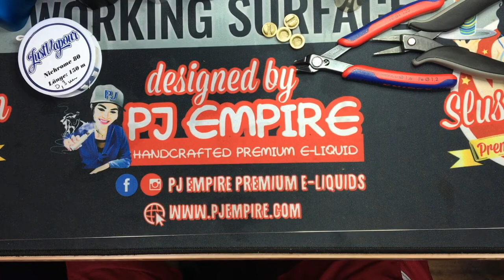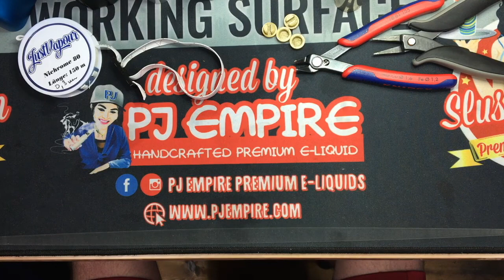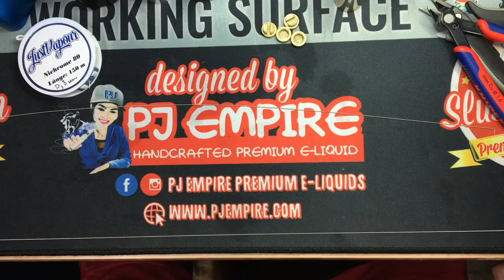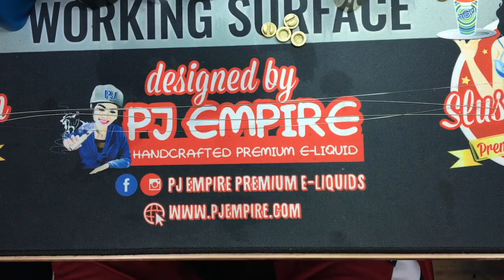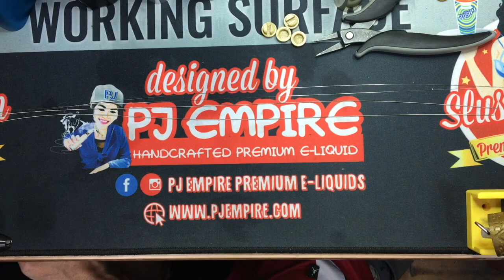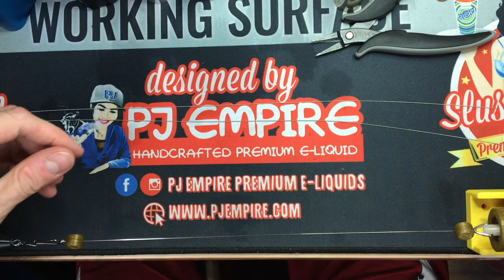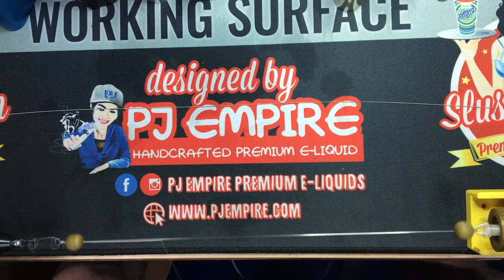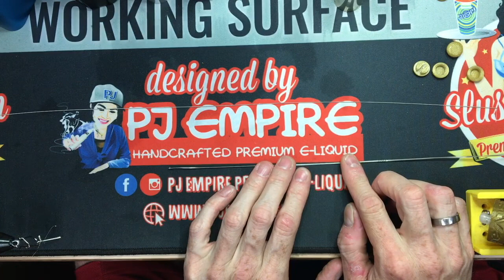4 Kern Alien - 4 core Alien - Denglish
Heute schauen wir uns eine 4 Kern Alien ohne Alienmakers oder ähnlichen an. Ein neuer Versuch von meiner Seite, Deutsch und Englisch gemeinsam.
Today we are looking on a 4 core Alien without any Alienmakers or so. It is a first try with German and English in one Video.

In meinen Videos werdet Ihr Anleitungen und Themen bezüglich des Dampfen finden, insofern bitte ich Euch wenn Ihr keine 18 Jahre alt seit, schaltet das Video aus.